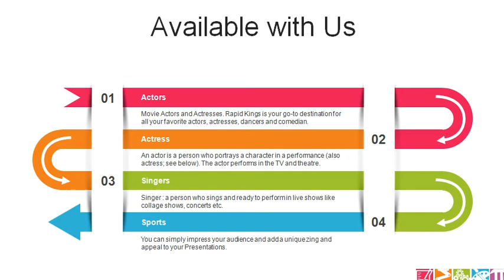Kedar Jadhav Manager Contact Details, 7878249657, Address, Phone Number, Manager, Secretory, Mobile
Kedar Jadhav contact number, (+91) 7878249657 (Deep Soni - Celebrity Manager), Kedar Jadhav management office address, office address, phone number, mobile number, WhatsApp number, personal contact, landline number and email ID etc. People who are searching, how to contact Kedar Jadhav or finding the way to connect with her official manager for business inquiry.

Book Kedar Jadhav for Events - Contact Celebrity Management Agency
(Deep Soni - Celebrity Manager from RK Celebrity Management Company)
(Vivek Gadhavi - Talent Manager from RK Celebrity Management Company)

Appeanances, Performance, Product Launches, Corporate Events,
Endorsements, Mall Opening, Movie Promotion, Brand Campaigns,
Birthday Party, Store Openings, Wedding, School Annual Day, University Events,

CONTACT CELEBRITY MANAGEMENT COMPANY

(M) : Deep Soni :- (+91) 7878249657.
(M) : Vivek Gadhavi :- (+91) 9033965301.

Booking Agency for Kedar Jadhav
Kedar Jadhav Booking Agency: Contact, Fee Info for Appearances
Kedar Jadhav for events